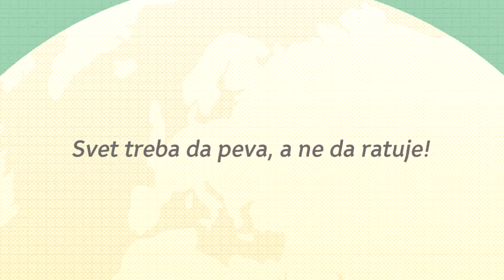PESNIČKA REPUBLIKA - Sanja Obradović, Sremska Kamenica